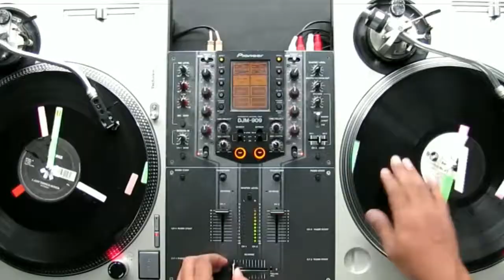LA TEAM ELDIVIA ... VIENT CHEZ TOI !!! - PLANET ELDIVIA # 02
100 % switch game ,gameplay,challenge and live